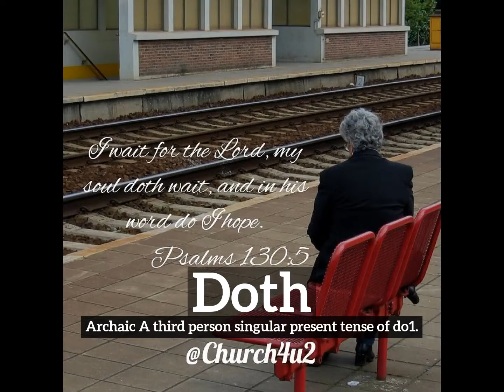What is Doth? | How to Say Doth in English? | How Does Doth Look?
Learn how to pronounce doth with Imago Spectrum.

What is doth?
How does doth look?
How to say doth in English?
What does doth represent?
What is the defintion of doth?

Imago Spectrum allows you to easily memorize common English words and phrases by joining visual and auditory learning environments into a short video. Focus on the images and repeat doth several times for best retention results.

In this video we are speaking the word, doth. Do take note of how doth is spelled.
The definition of doth is listed below the word in the video.
Doth:  Archaic  A third person singular present tense of do1.